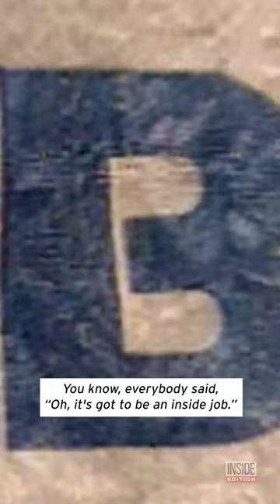The Million Dollar World Trade Center Heist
In 1998, three masked intruders stole over a million dollars from a bank in the North Tower of New York’s World Trade Center.